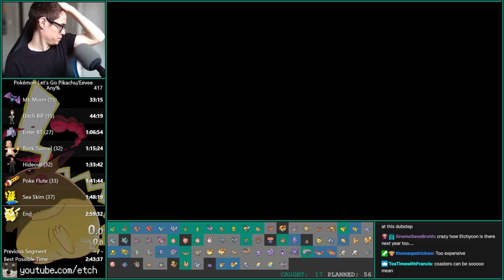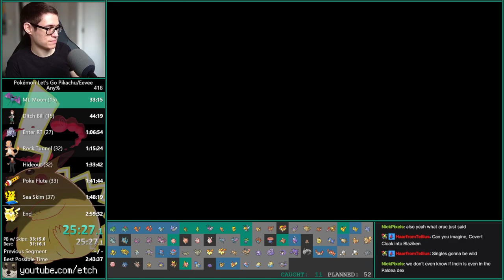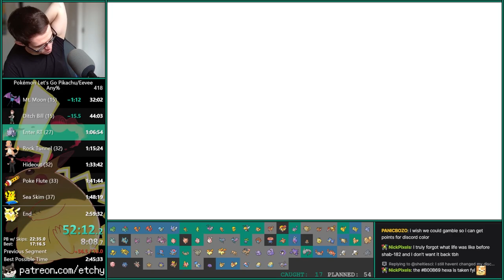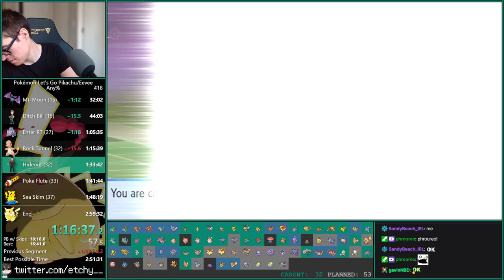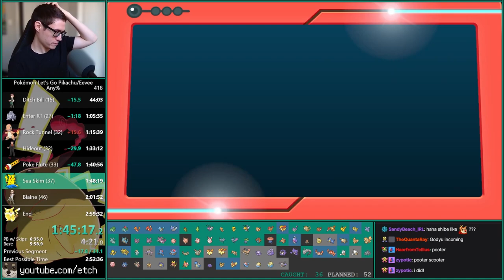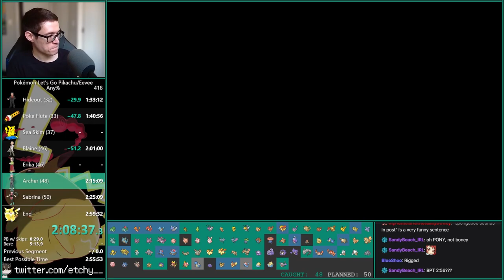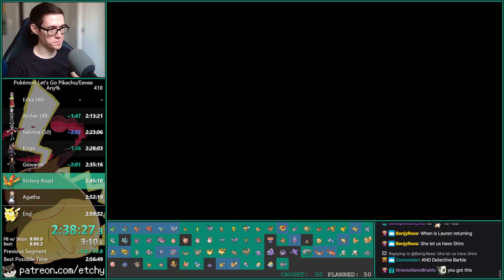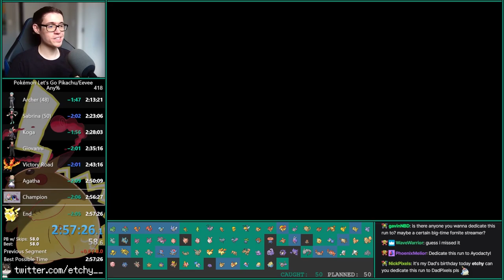Pokémon Let's Go Pikachu World Record Any% Speedrun in 2:57:25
Best run I've ever done! This speedrun features all of the new Victory Road skips, and is an absolutely amazing run outside of that. Very happy with how I played and the game was incredibly nice to me. Unfortunately lost the 2:56 at the very end due to a routing mistake, its a miracle the run finished at all after that. Think I'll try for 2:56 on Eevee for a bit, then go from there.